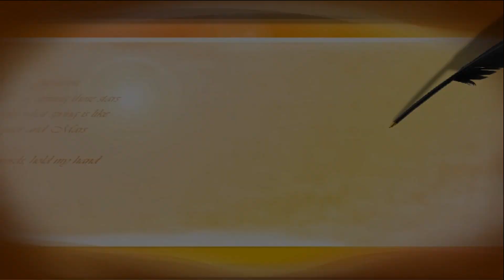2022 03 11 Új közösségi tér átadása,rendkívüli testületi ülés,elismerések kiosztása